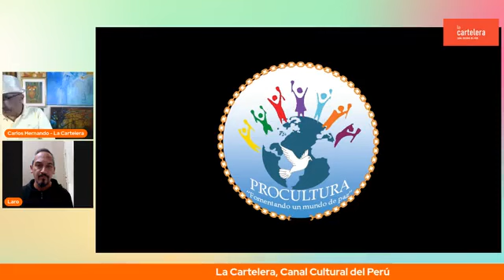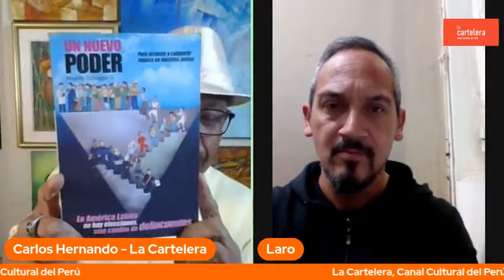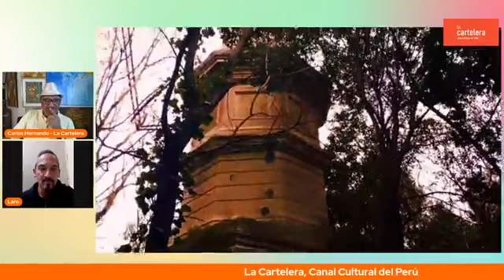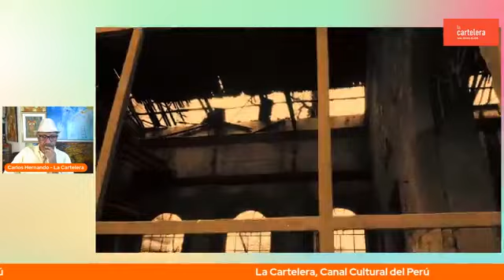MUNDO ROCK / Pueblo Fantasma con Laro Bidonde, Buenos Aires, Argentina en La Cartelera.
MUNDO ROCK / Pueblo Fantasma con Laro Bidonde desde La Plata, Buenos Aires, Argentina en La Cartelera, Canal Cultural del Perú.
Pueblo Fantasma es un grupo que se forma en junio del año 2020 en la ciudad de La Plata, en plena pandemia, y como una forma de canalizar sentimientos y música en un contexto de aislamiento social. Comenzaron con algunos bosquejos vía web, que más tarde formarían parte de un primitivo repertorio. Cuando lentamente la situación comenzó a activarse, se adentramos a los ensayos presenciales, dando forma así al definitivo sonido y estilo del proyecto.
La formación de Pueblo Fantasma es: Laro Bidonde (voz y batería), Gabriel Campora (bajo) y Manuel Luna (guitarra y voz).
Mag. Carlos Hernando Castro